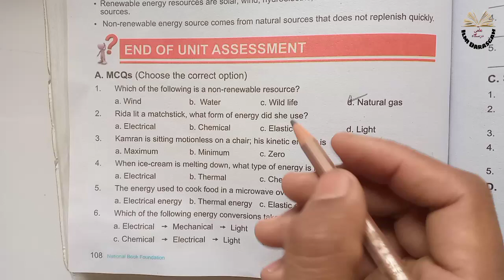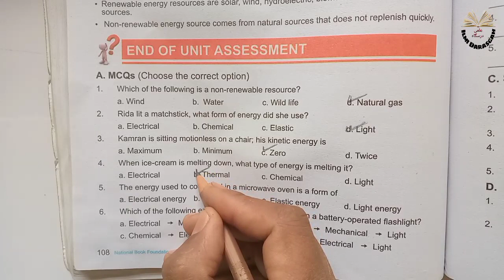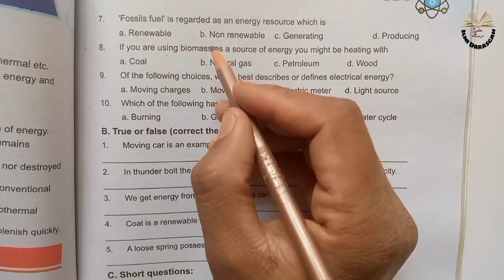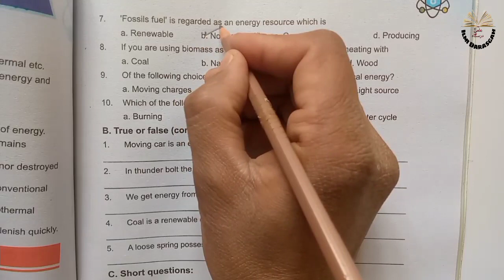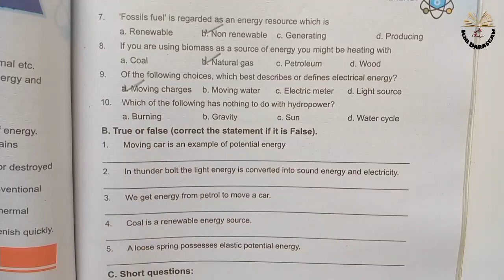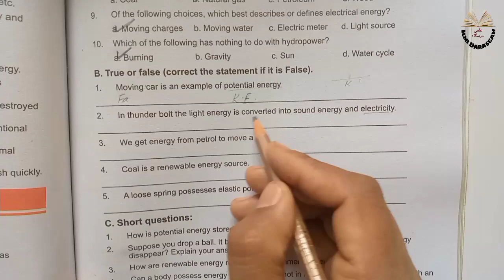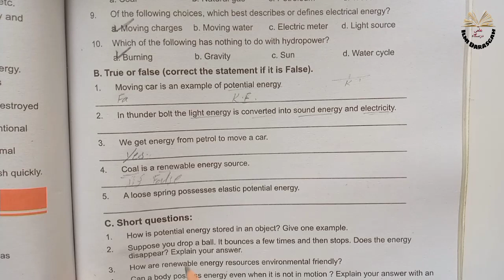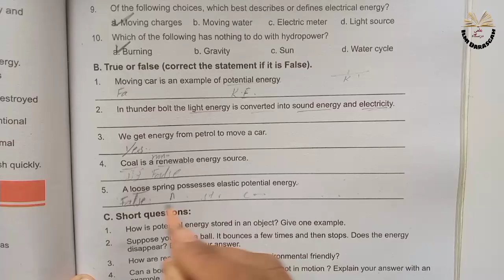Class 6 Science Chapter 8 | Energy |MCQs|true false|SNC|NBF|explanation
6th class science chapter 8 Energy.

6th class science chapter 8 Energy MCQs and true false.

6th class science full lecture series link.

6th class math full lecture series link.